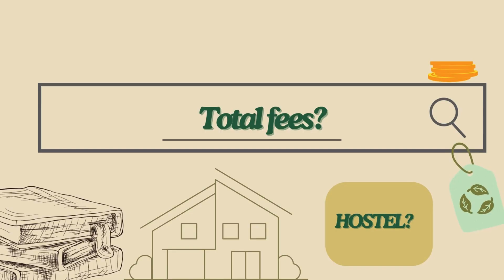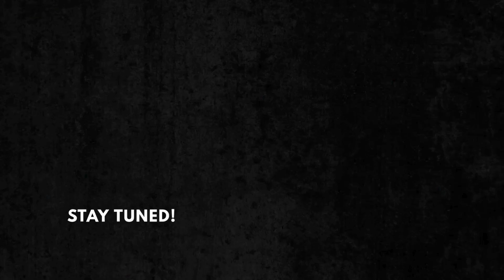Thinking of Doing BS in Analytics & Sustainability Studies from TISS? Watch This!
Curious about the BSASS course at TISS? Hear directly from the students living it! In this Q\&A session, we dive into everything you’ve been wondering  from placements to academics and more.

🎓 Get real insights
📍 Hear from  students

Got more questions?

[ tiss, tiss bs in analytics and sustainability studies, Tata Institute of Social Sciences, FAQs, Questions & Answers, college, Climate change, Chembur, Institution, Analytics, Undergraduate education, Bachelor's degree, Central university, tiss admission 2025, tiss ug admission 2025, Quora, cuet 2025]